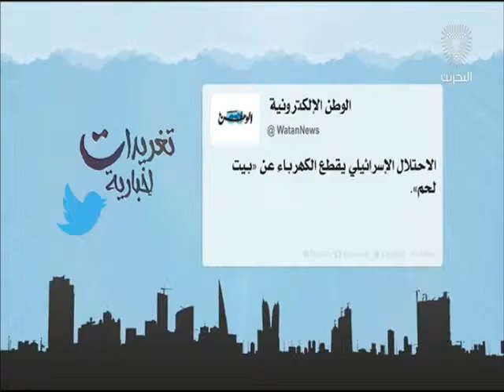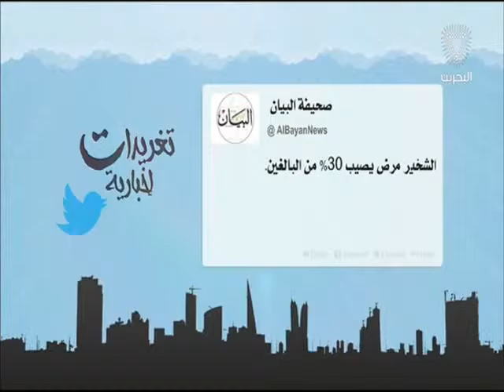البحرين: تغريدات أخبارية 05-04-2016